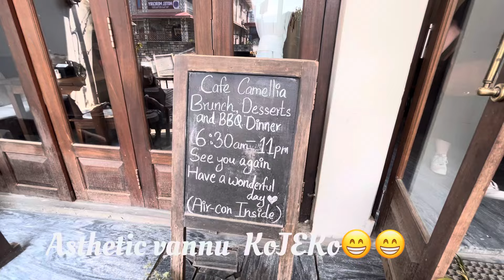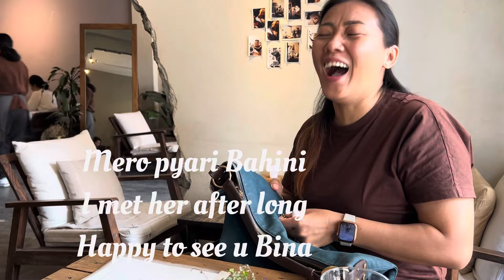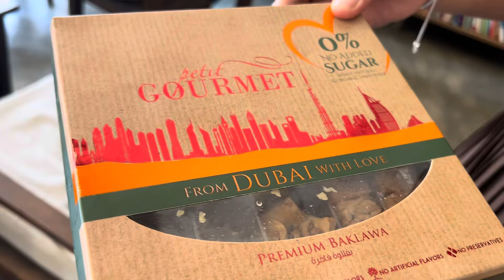Finally Bina sanga vetiyo Cafe Camellia Pokhara ma.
A beautiful morning with my pyari sathi and Bahini haru. Though it just for a short while meet up my heart is full of love and happiness